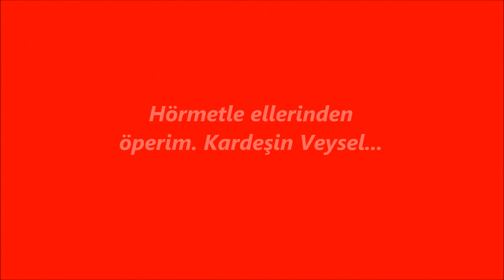Abim İlhan Topkaya